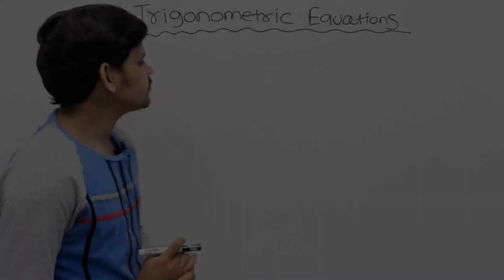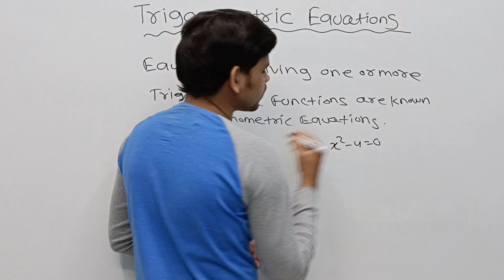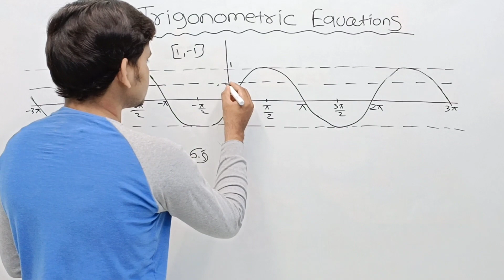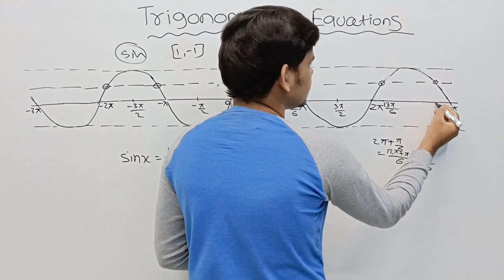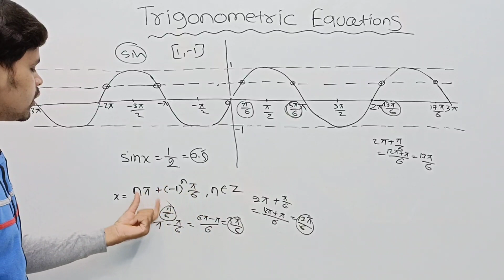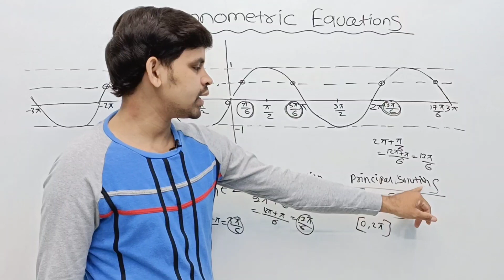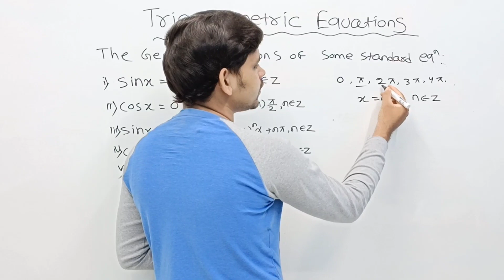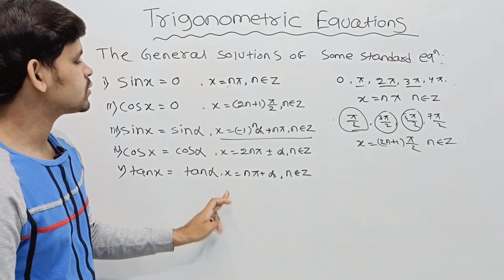Trigonometric Functions Exercise 4c Basic Concepts ||Trigonometric Equations ||Class 11 ||Chse math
About this video :In this video I am Explaining About Trigonometric equations basic parts